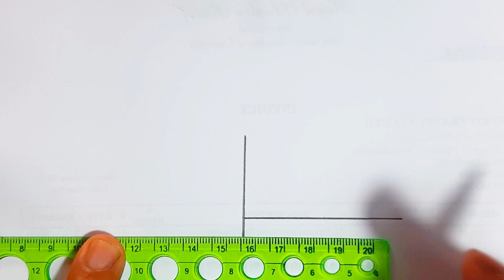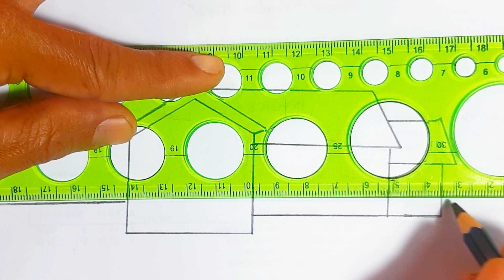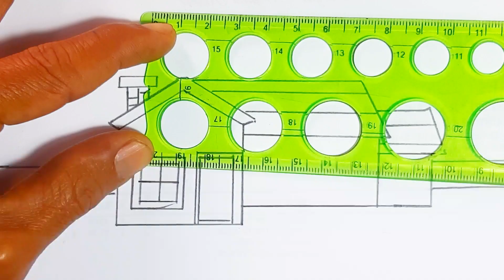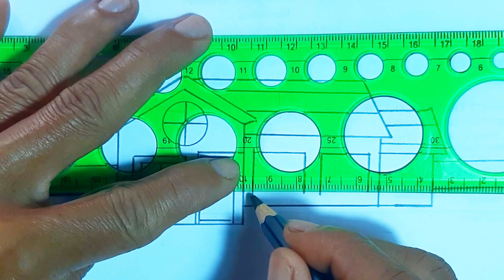How To Draw A Village House | Pencil Art, Step by Step | Colouring & Painting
I have many of content drawing picture , i use: (Note book ,recycle) , (Texte book (recycle) ,  pen , pencil , Marker and colore for drawing and Posting everyday .
mohamaddutch17/
ABOUT MY CHANNEL:
Hi there i'm Ra Moon , Creator of drawing . I love draw everything , and i hope to inspire you to add a little creativity to you day , too !